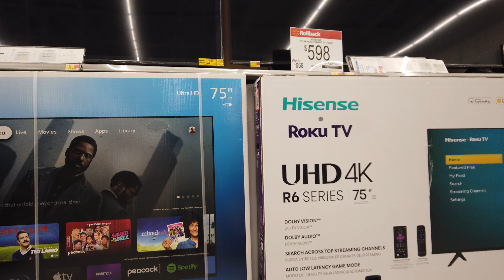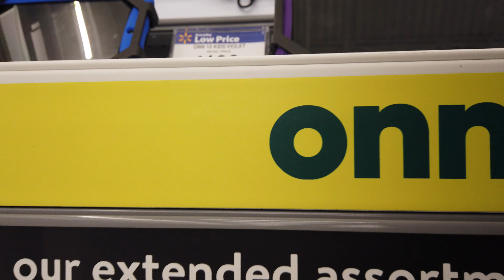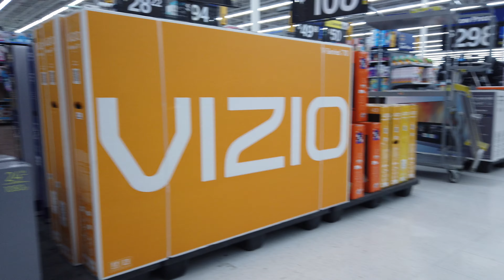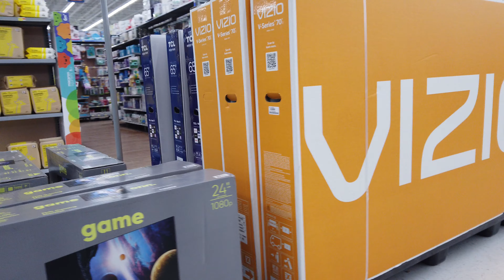Walmart Fox Run - December 21, 2022(4)